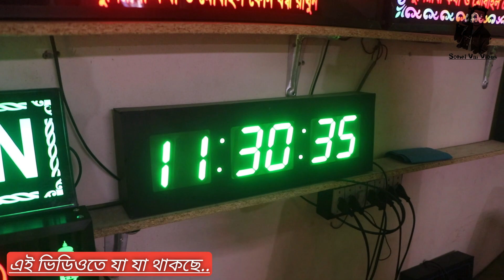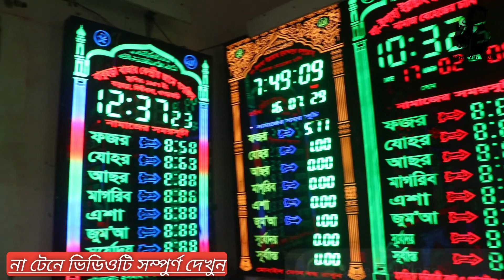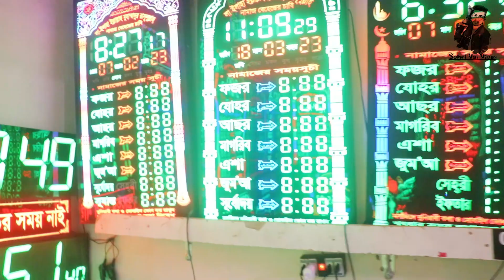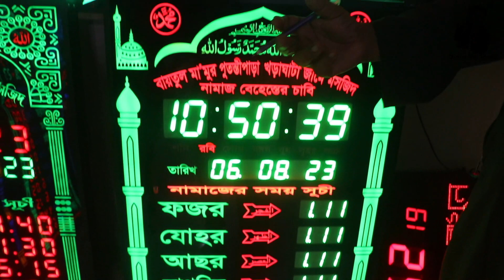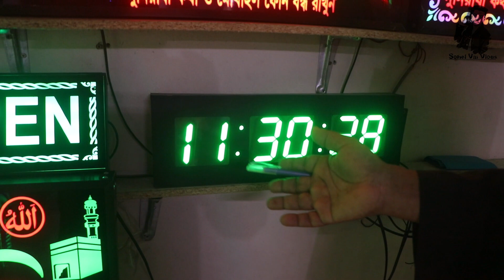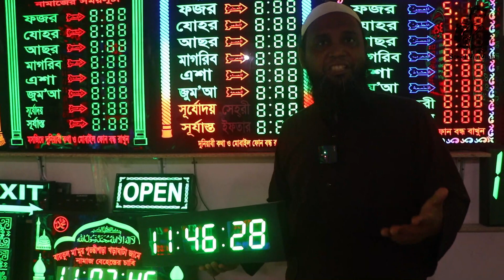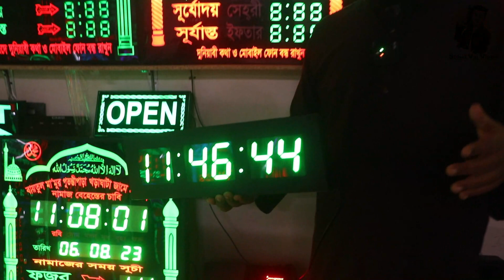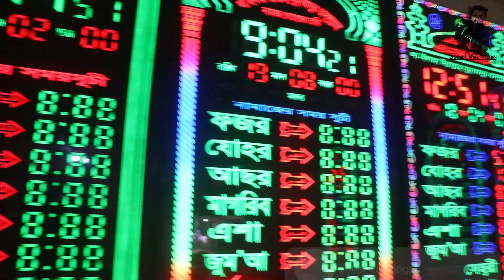নামাজের সময় সূচি ও ঘড়ি পাইকারি মার্কেট। Digital Prayer Time Clock For Mosque Wholesale Market।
ডিজিটাল নামাজের সময় সূচি ও ঘড়ি পাইকারী মার্কেট। Digital Prayer Time Clock For Mosque Wholesale Market। Sohel Vai Vlogs, এখানে ডিজিটাল ঘড়ি, নামাজের সময়সূচি, মুভিং ডিসপ্লে, এলইডি সাইনবোর্ড, পাইকারি ও খুচরা বিক্রি করা হয় । নিজস্ব কারখানায় উৎপাদিত হয় ।
digital namazer somoy suchi, digital gori price, digital gori dam koto, digital gori servicing,
digital gori video, digital mosque clock price, digital clock manufacturers, digital clock repair Bangla, digital mosque clock price in bangladesh,

ঠিকানা : ডিজিটাল ইমিশন।
দোকান নং-০৫, পূর্ব গেইট, ইসলামী বই মার্কেট, বায়তুল মোকাররম, ঢাকা-১০০০।

🚷 বিশেষ বার্তা:
Sohel Vai Vlogs এর কাজ হচ্ছে আপনাদেরকে পাইকারি পণ্যের সন্ধান এবং ব্যবসার আইডিয়া দেওয়া । তাই ব্যবসা এবং কেনাকাটা সম্পূর্ণ নিজ দায়িত্বে করবেন । ক্রেতা এবং বিক্রেতার মাঝে কোন প্রকার সমস্যা হলে Sohel Vai Vlogs দায়ী নয়।

 📽 আপনার পণ্য বা প্রতিষ্ঠান  বিজ্ঞাপনের জন্য যােগাযােগ করুন,